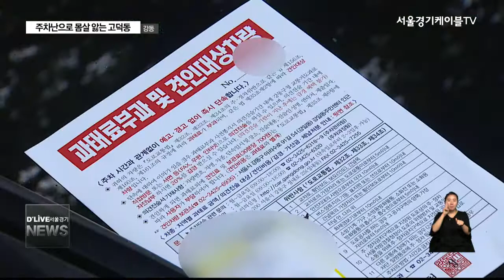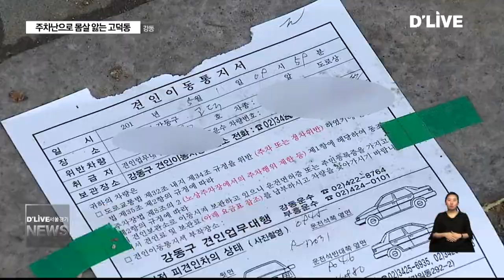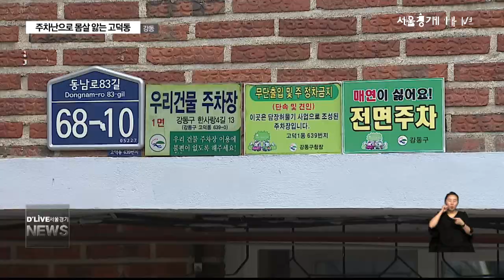강동_주차난으로 몸살 앓는 고덕동(서울경기케이블TV뉴스)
【 앵커멘트 】
강동구 고덕1동 일대가
주차난으로
몸살을 앓고 있습니다.
2천 세대가 넘게 살고 있지만
쓸 수 있는 주차장은
300여갭니다.
주민들은
인도 위에 차를 세우거나
불법 주차를 하며
주차문제로
씨름하고 있습니다.
개발이 예정돼 이 지역이
규제에 묶여있는 것도
주차난을 더욱
심화시키고 있습니다.
보도에 박영찬 기잡니다.
【 VCR 】
대로변에 차들이 줄지어 있습니다.
주차선이 없는 곳에 주차돼 있는 차도 보입니다.

이번엔 주택가 골목 안쪽.

가는 길목마다 차들이 빽빽합니다.
불법주차로 적발돼 과태료 경고장이 붙은
차도 보이지만 방법은 없습니다.

【 STU 】
보시는 것처럼 인도 위쪽까지
차들이 올라와 있습니다.

【 VCR 】
주민들은 불법인 걸 알면서도
차를 세울 수 밖에 없다고 하소연 합니다.

【 인터뷰 】
인근주민
기본적으로 없어요. 주차공간이. 저 자리가
낮에는 잘 없는 걸 아니까 대는 거죠.

【 인터뷰 】
인근주민
심각하다고 생각이 들어요. 이런데 인도에
저녁 7시나 8시쯤 들어오면 댈 데도 없어.

【 VCR 】
이 지역에는 2천 세대가 넘게 살고 있지만
차를 세울 수 있는 주차면은 300여개 입니다.

단독주택 거주자들은
그린파킹 제도로
주차공간을 마련하고 있지만

다른 주민들은 불법주차를 하며
매일 같이 주차 전쟁을 치르고 있는 실정입니다.

구청도 이 지역 주차난을 인지하고 있지만
뾰족한 대책을 내놓기 어렵다는 입장입니다.

주차장 부지를 확보하기도 어려운데다
이곳이 지구단위계획 지역으로
지정돼 있기 때문입니다.

【 전화녹취 】
강동구청 관계자
고덕동은 다 재건축 되고 지구단위계획으로
묶여있어서 저희가 쉽사리 손을 대서 추진할
수가 없어요.

(주차난 해소를 위한 계획은 없으시고요?)
그렇죠. 고덕1동 쪽은 없습니다.

【 VCR 】
현재 고덕1동 일대 지구단위계획은
개발을 반대하는 일부 주민들로 인해
답보 상태인 상황.

섣불리 개발하기도 어려운 상황에
불법주차를 할 수 밖에 없는
고덕동 동남로 일대 주민들은

기약없는 주차난에
오늘도 홍역을 치르고 있습니다.